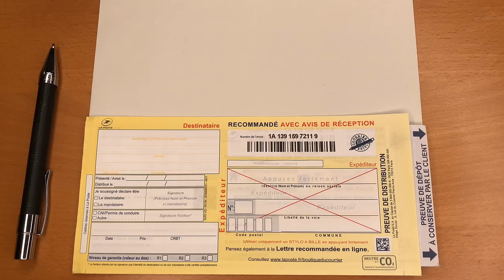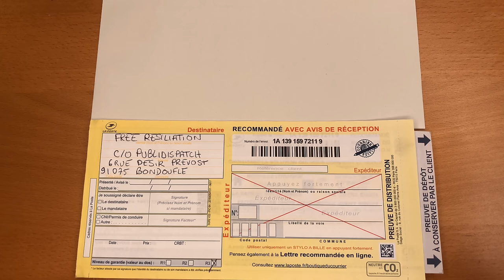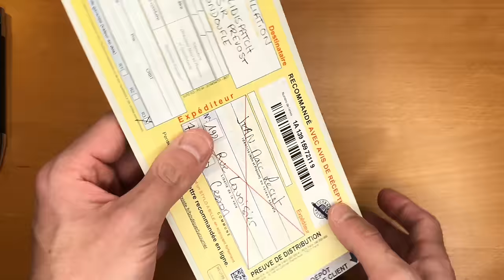Comment faire une lettre recommandée - tutoriel envoyer recommandé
Comment remplir et envoyer une lettre recommandé avec accusé de réception étape par étape sans se tromper